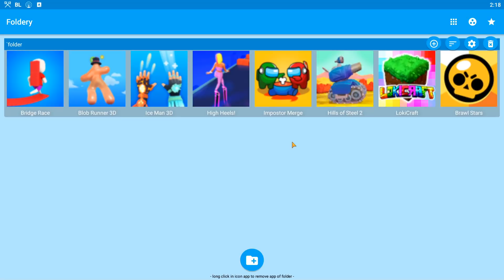Gameplay - Brawl Stars,LokiCraft,Impostor Merge,Ice Man 3D,Blob Runner 3D,Бравл Старс ЭВОЛЮЦИЯ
Gameplay - Brawl Stars,LokiCraft,Impostor Merge,Ice Man 3D,Blob Runner 3D,Bridge Race,Hills of Steel 2,Spiral Roll,Бравл Старс,Локикрафт,хил оф стил,импостор,амонг ас ЭВОЛЮЦИЯ